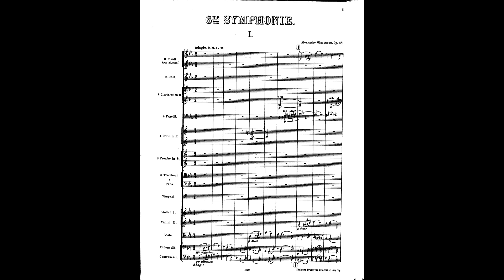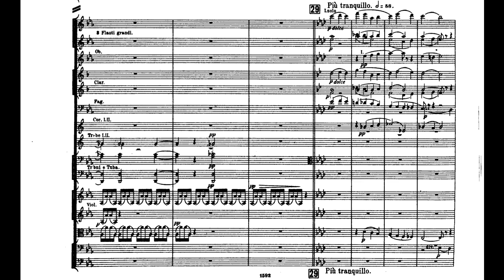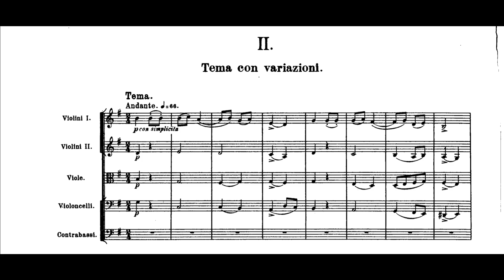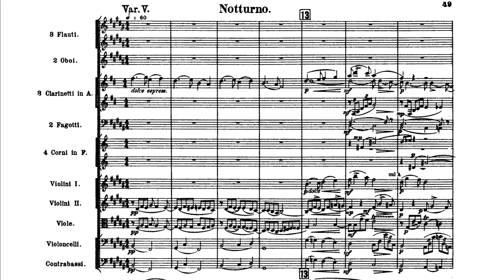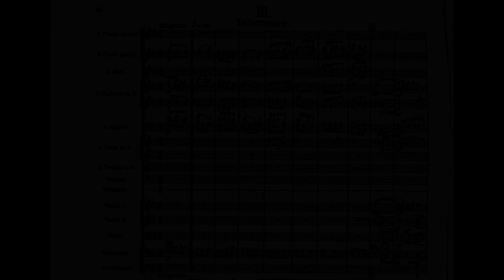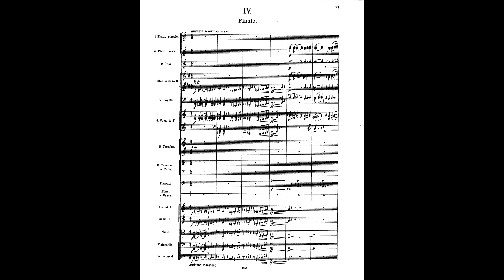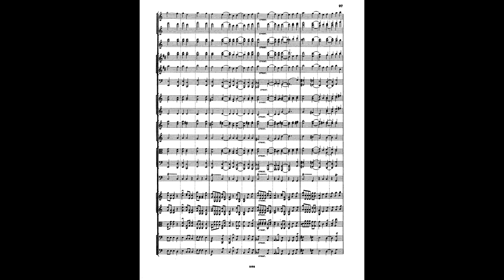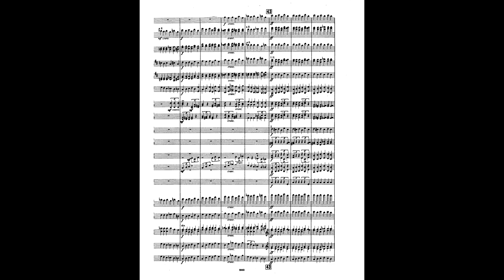Alexander Glazunov - Symphony No. 6 (Audio + Full Score)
Performers:
Conductor - Vladimir Fedoseyev
Moscow Radio Symphony Orchestra

The Symphony No. 6 in C minor, Op. 58, was composed by Alexander Glazunov in 1896, and was published two years later. It is dedicated to Felix Blumenfeld.

I. Adagio - Allegro passionato -  00:00
II. Tema con variazioni: Andante -  10:36
III. Intermezzo (Scherzo allegretto) - 20:34
IV. Finale: Andante maestoso - Moderato - 24:58